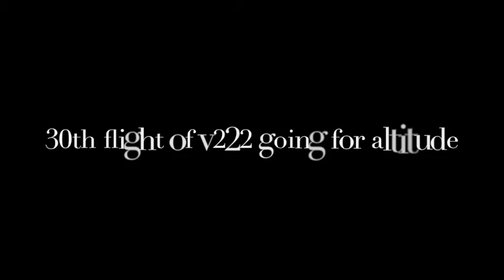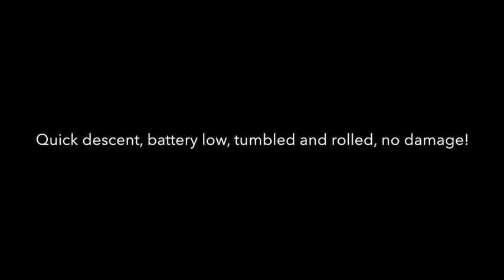30th flight of v222 with altitude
Aerial video footage from back yard.  Winds low to ground not so bad, but in the sky, the v222 combated the 8 to 10mph winds ( drifting up high and had to apply Aileron to compensate using 60% settings on the TX (Outdoors that is what I use all the time, wind or no wind).  Video is slightly grainy after upload and it seems Youtube does that.  30 flights, only 1 extreme crash and many tumbling landings and no damage.  Soft landing is an art with this quad, but will master it.  Tough little buger!